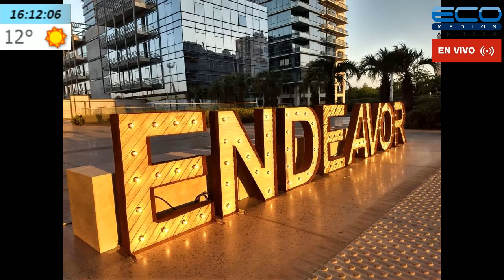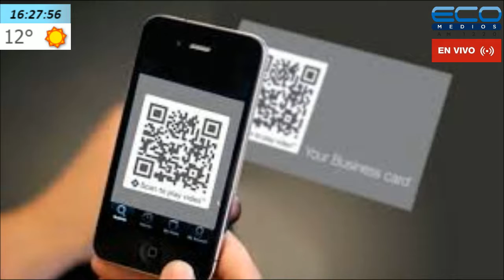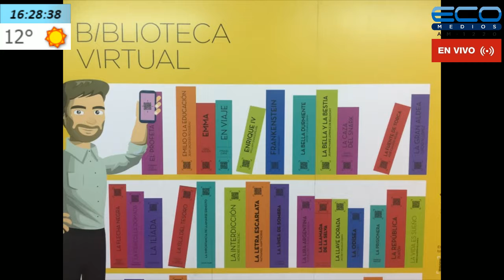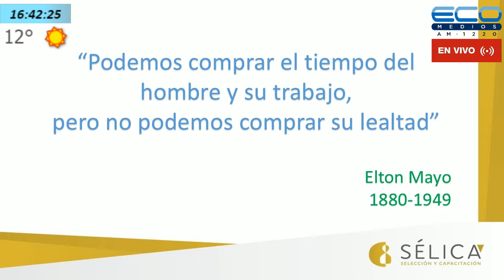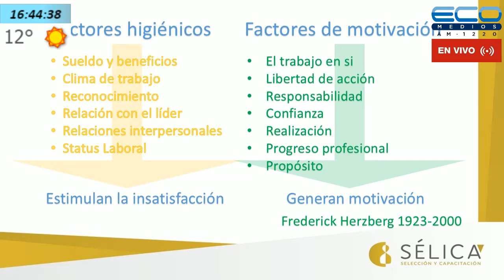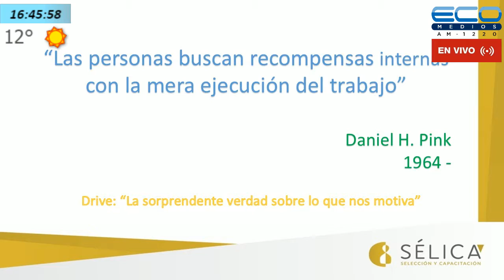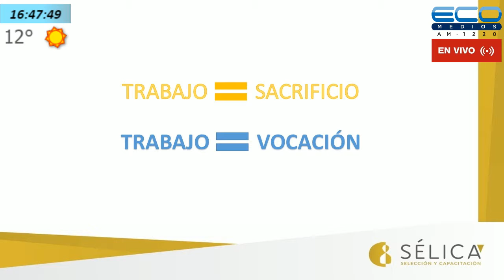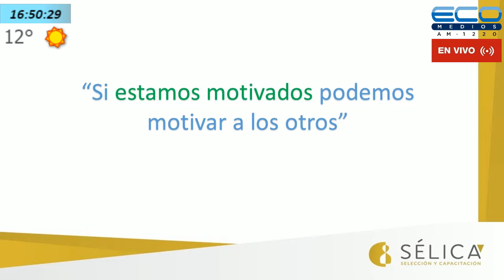GENERADORES TV con Juan Sosa Fernandez 3-9-2019